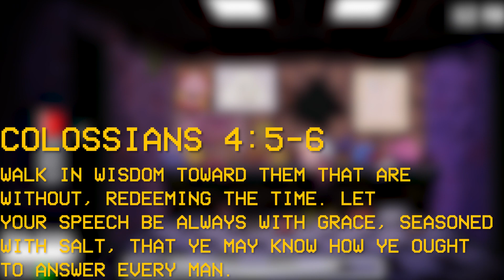Revisiting One Night at Flumpty's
►We're revisiting one night at flumpty's in today's video to see how it holds up in 2023. Is the game just as scary as when it came out? or has it become less scary over the years? Keep watching to see if I get jumpscared!!

Some random undertale/nintendo music

Chapters:
0:00 - Intro
0:14 - Attempt 1
3:21 - Attempt 2
8:03 - Final Attempt
10:15 - Outro